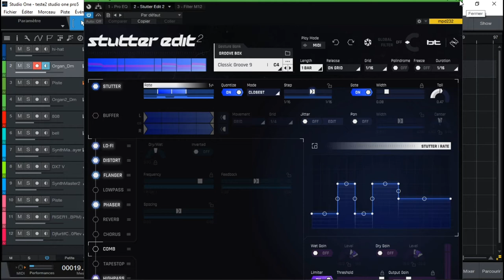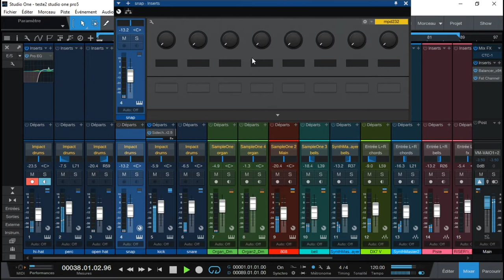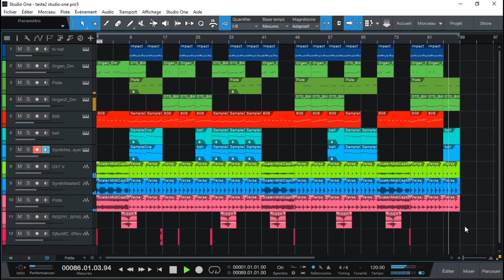PREMIERE INSTRU STUDIO ONE PRO5